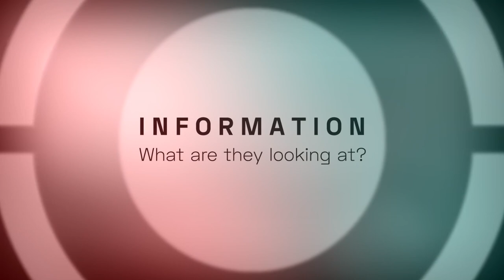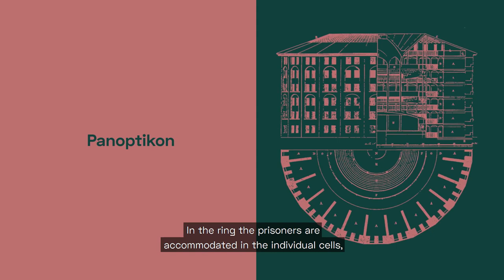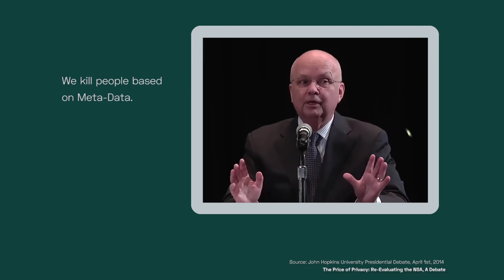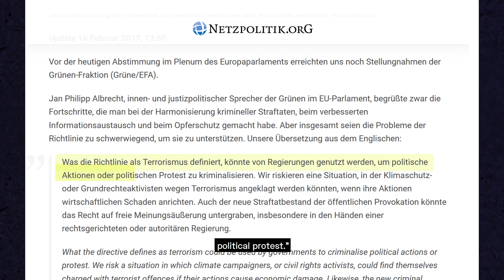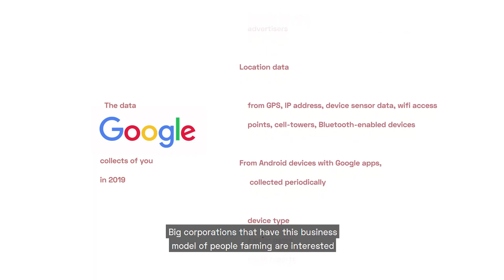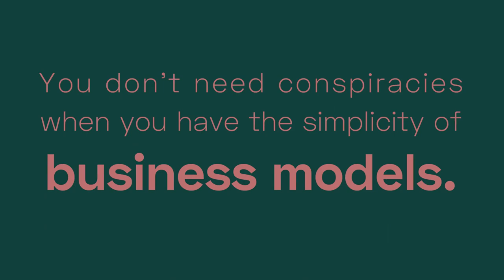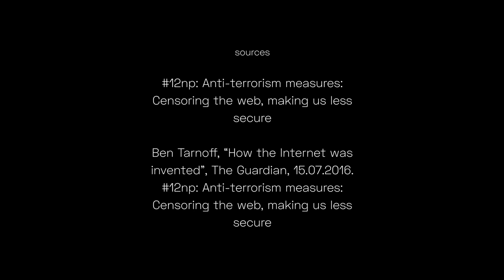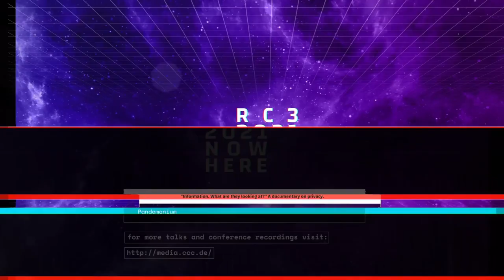"Information. What are they looking at?" A documentary on privacy.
“Information” showcases the threats created by the appalling misuse of modern technology in an ideological fight legitimised by the false dichotomy of freedom vs security. It shifts the representational power from discourse dominating white men towards the expertise of women and people of colour. It explores the connection between racism and surveillance, from social, political and historical standpoints. Featuring: Aditi Gupta, Dr Arata Takeda, Aral Balkan, Dr Constanze Kurz, Hossein Derakhshan, Jillian C. York, Mathana Stender, Maryant Fernández Pérez, Mishi Choudhary, Prof. Yasmin Jiwani. English & German with Subtitles in both languages. The documentary was realised without official funding, but with the amazing support of lovely people!

Pandemonium